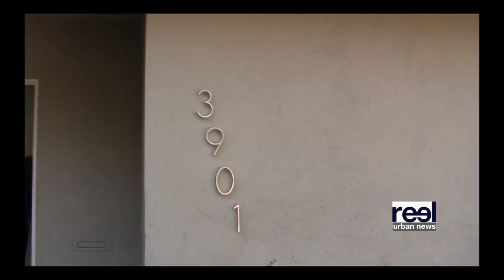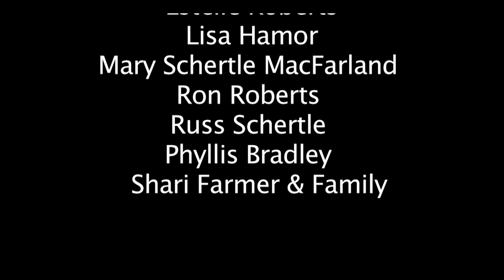WELCOME HOME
3901 Hepburn Avenue is the former childhood home to the Goldman and Farmer families of Los Angeles. Sheila Goldman's parents were the original builders of the home. Shari Farmer's parents purchased the home from the Goldmans. A visit to the home by the two former residents brought back a flood of memories. Reel Urban News had the privilege of meeting Goldman and Farmer at the open house hosted by broker Teresa Mack of Keller Williams Pacific Playa Realty.

“Before moving here we lived on 80th and Central Avenue–my dad’s doctor’s office was next door,” Goldman recalled. “It was a fourplex and we lived upstairs.” Goldman believes living on Hepburn shaped her worldview. “I’m blessed for being here because I grew up being able to get along with everybody and see the world the way it is, not one way or the other. It was a very unusual neighborhood.”

“To have both of us back in the home is special,” said Farmer. “Sheila was three when she moved in, I was three when we moved in and just the similarities are amazing.” Farmer remembers when her parents purchased the home as though it were yesterday. “My parents bought the house in early 1969 and my dad died December ‘69. He was not in this house with us for a long period of time at all,” said Farmer.

Following the death of her father, Farmer's mother worked hard to keep the family residence. “And for my mom to be on a teacher’s salary and be able to maintain the home with five kids is just amazing—that’s why family is so important.”

The Goldmans and Farmers were invited back to the storied Hepburn address by Los Angeles Real Estate Specialist Teresa Mack. Mack is a broker and partner with Pacific Playa Reality. “When you have the benefit of having the family that lived there and left the energy in the house and they return, it infuses the environment,'' expressed Mack. The L.A. real estate market never cools off and Mack is one of the city's hottest agents. “I don’t know if my buyer walked in, but if they did, they felt good and the vibe was great.”